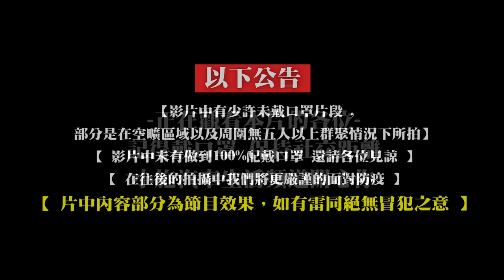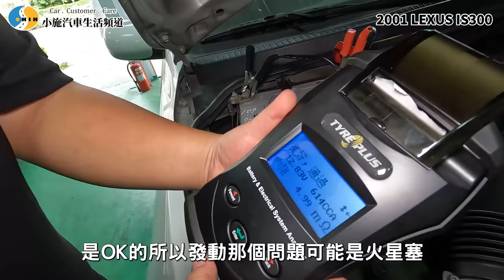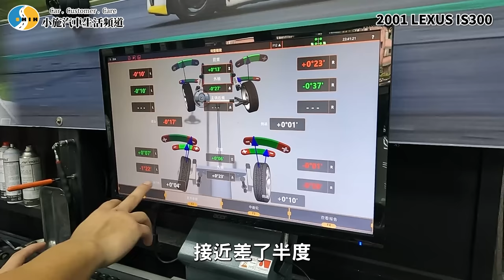【呆呆待在這】2JZ通病?20年老車會不讓阿呆修到脫褲!? 小粉紅STAGE1改起來!!! / 2001 LEXUS IS300 【小施汽車】ft.@jkracingTaiwan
*部份環境音較吵雜 收音不佳還請見諒
*影片成像與實車有色差，已儘量調整與實車顏色相近